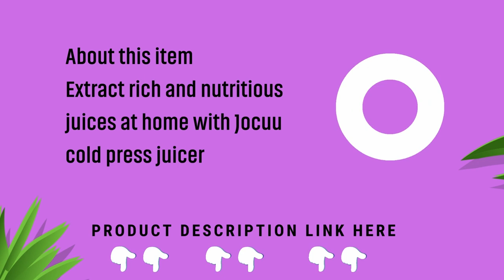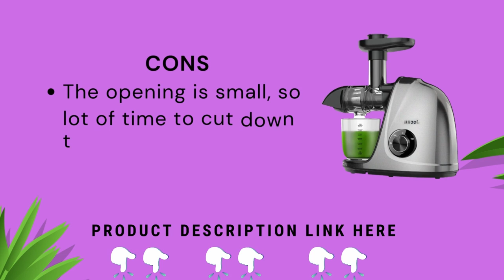Jocuu Slow Masticating Juicer with 2-Speed Modes - Cold Press Juicer Machine best buy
Jocuu slowmo Masticating Juicer with 2-speedup
Speed Jucier Masticating: With the Jocuu cold press juicer, you can make nutritious and rich juices at home. Its soft and hard two-speed spiral system aids in the extraction and preservation of high-purity juice from a wide range of fibrous fruits and vegetables, including watermelon, orange, celery, cucumber, apple, carrot, beets, ginger, and others. Maximum Yield with Automatic Shut Off: Using low speed and fine grinding, the juicer machine for fruits and vegetables separates the pulp from the juice to produce nutritious juice.
Jocuu Slow Masticating Juicer with 2-Speed Modes - Cold Press
Additionally, it automatically shuts off after every 20 minutes of operation thanks to intelligent motor protection chips that have been pre-installed, ensuring longer service. Kids can avoid injury while extracting juice using the slow masticating juicer with a small feeder chute, and it also helps remove seeds to make the juice taste less bitter. Additionally, the juicer has a low-speed silent motor of 60 dB and operates quietly.